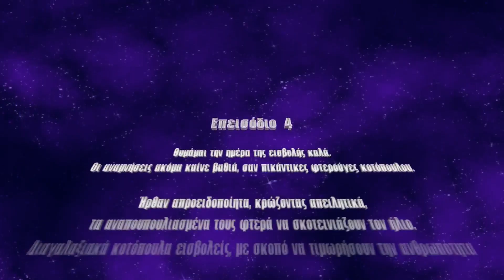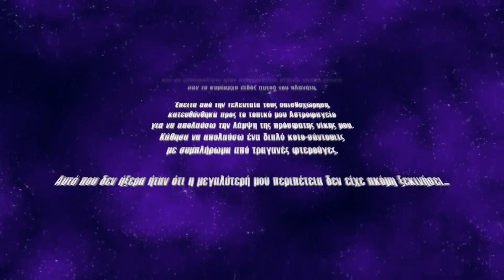Chicken Invaders 4 The Ultimate Omelette: Ιστορία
Τα πρώτα ελληνικά Chicken invaders